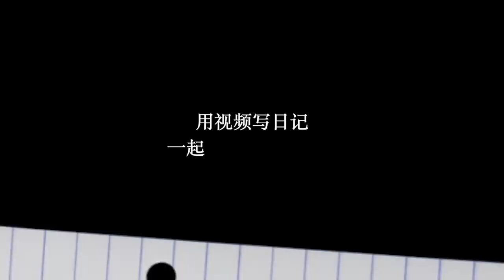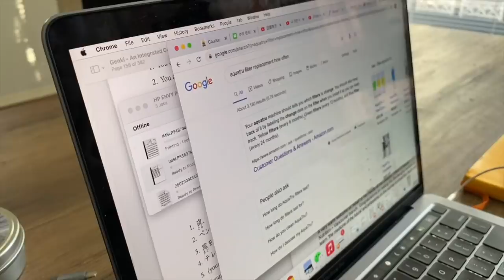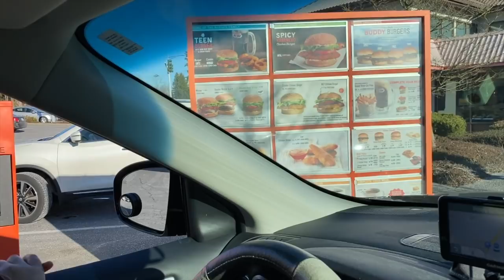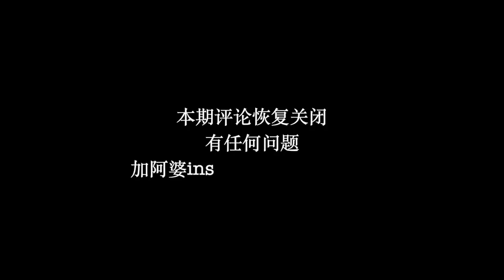台式净水器到货啦 开箱试用 真的有不同【Garden Time 田园生活分享】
饮水机出来的水味道真的不一样